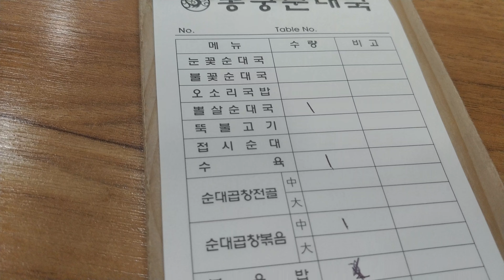봉궁순대국 본점 사사동 맛집 안산맛집 선진식품 고향순대 대박냄세안남!(2)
봉궁순대국 본점 사사동 맛집 안산맛집 선진식품 고향순대 대박냄세안남!